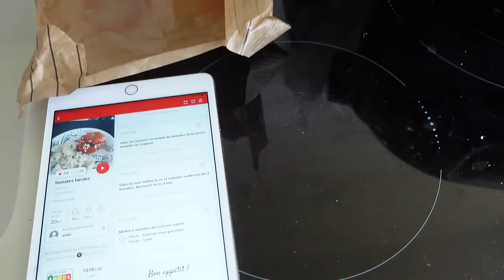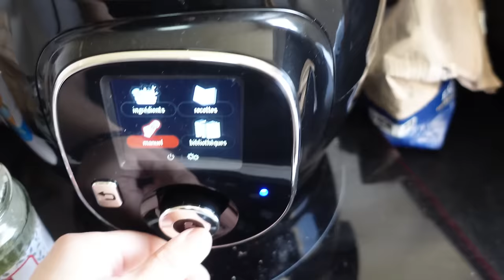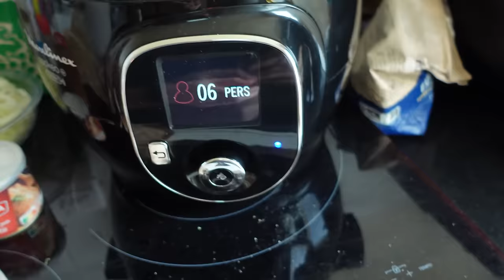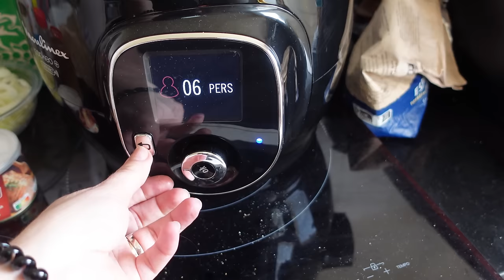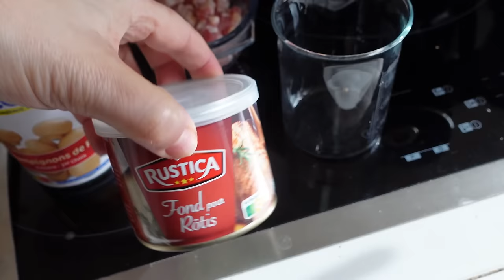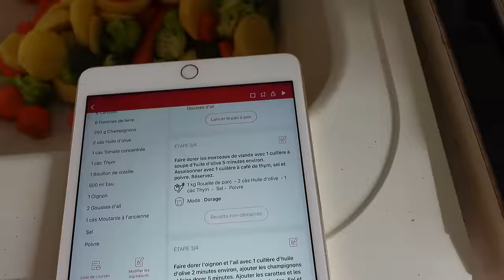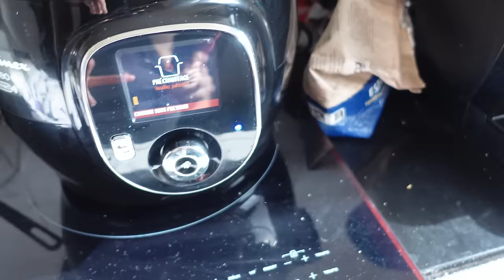VLOG 210/BACK COOKING/MEAL PREP/3 RECETTES SALEES FAMILIALES/COUCOU DE GRIOTTE/QUOTIDIEN DE VIE...